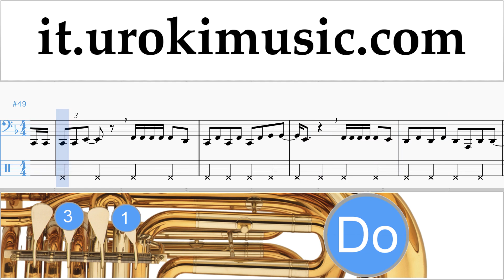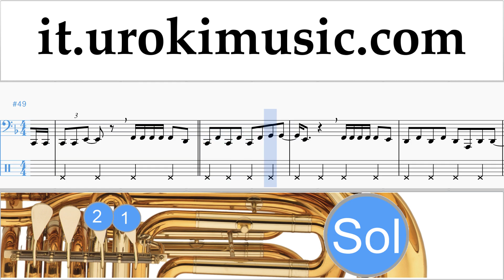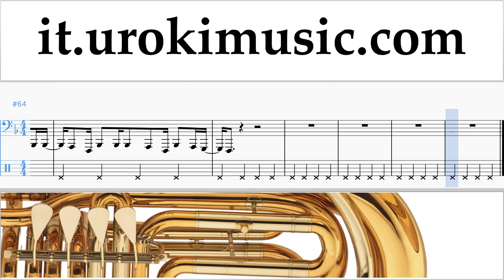Lezioni di Tuba Carlos Vives, Sebastian Yatra - Robarte un Beso Tutorial Spartito Parte#2 um-i276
Lezioni di Tuba Carlos Vives, Sebastian Yatra - Robarte un Beso Tutorial Spartito Parte # 2 um-i276 Si prega di scrivere nei commenti, come rendere le lezioni più utile a voi?